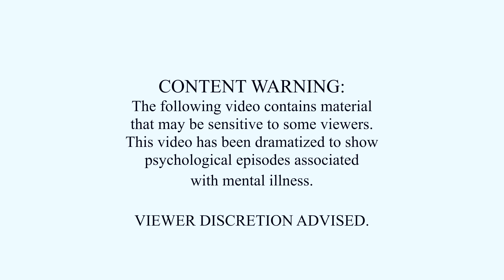Jumping the Gun - Better in a Straight Jacket (Official Video)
EP Producers: Marty McClantoc & Hannah Mahute
EP Editors: Marty McClantoc & Jimmy Nutt
Video Producers: Elise Mahute & Hannah Mahute
Videographers: Kristi Guernsey & Elise Mahute

Lyrics:
Always running from the pain
Do anything to avoid change
Nothing feels wrong when I’m not listening
Pretend we never said goodbye
It’s easier to live if I act blind
Nothing’s complicated if it stays the same

Complacent mind and toxic behavior
I’m the only one that’s stopping myself from getting better
And more than anything I want to be your everything
I wish that you could see I’m really trying
But there is no denying

I’ve always looked better in a straight jacket
Felt safer in this cell I’m in
Only sane when medicated and sedated
Therapy’s afraid of me
Religion is ashamed of me
Can’t escape this hell that I’ve created

If I leave will you be fine
It’s probably what you needed all along
Can’t make you cry if I’m not by your side
Sometimes I’ve thought I’m better off dead
But I just can’t get over my head
Suicide will never kill my pride

It’s time to break free, no more suffocating
Gotta give in to what I know
You’ve already saved me, you’ve always loved me
Gotta let go of control